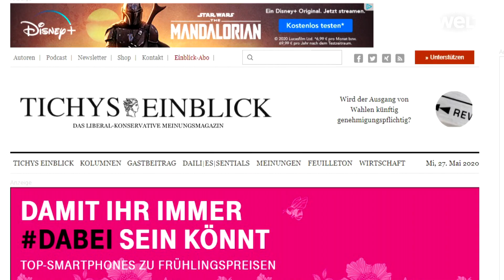URTEIL: Faktencheck bei Facebook muss gelöscht werden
Das Oberlandesgericht in Karlsruhe hat in einem Berufungsverfahren gegen einen Faktencheck bei Facebook geurteilt. Zugrunde lag ein Streit zwischen dem Magazin "Tichys Einblick" und dem von Facebook beauftragten Recherchenetzwerk „Correctiv“.

In einem Artikel des Magazins geht es um einen offenen Brief an UN-Generalsekretär Antonio Guterres, dessen Unterzeichnern zufolge es keinen Klimanotstand gibt.
"Tichys Einblick" spricht dabei von "500 Wissenschaftler".

Correctiv hatte den Artikel mit dem Hinweis "teils falsch" versehen. Denn bei den Unterzeichnern handle es sich nicht nur um Wissenschaftler. Außerdem seien einige Behauptungen in dem Brief unzutreffend.

"Tichys Einblick" klagte. Bei der Einschätzung handle es sich nicht um einen Faktencheck, sondern eine Wertung. Außerdem sei der Sonderstatus des Recherchenetzwerks unlauterer Wettbewerb. Vor allem weil die Reichweite eines mit Stempel versehenen Artikels gezielt reduziert wird.

Nachdem die erste Instanz, das Landgericht Mannheim zugunsten von Correctiv entschied, urteilte das Karlsruher Gericht anders.
Der Post darf nicht mehr mit dem Stempel versehen werden, sonst drohen ein Bußgeld von bis zu 250.000 Euro oder eine Ordnungshaft von 1 bis 2 Jahren.

Die Begründung des Urteils: Der Hinweis der Faktenchecker könne missverstanden werden. Denn die Kritik von „Correctiv“ habe sich „weit überwiegend“ auf den offenen Brief bezogen und nicht auf die  Berichterstattung.

Das Gericht betonte jedoch, dass in dem Berufungsverfahren nicht über „die Rechtmäßigkeit von Faktenprüfungen auf Facebook im Allgemeinen“ entschieden wurde.